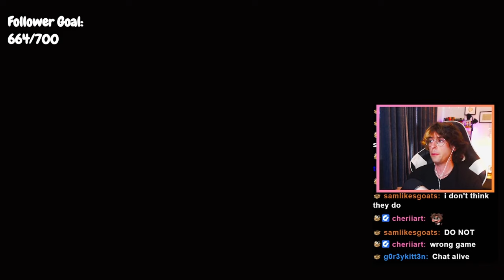The Stardew Valley Mods That Cause Me Physical Pain.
Hey sweetie, it's time for your Pam milk.

Everything in this video was edited from my twitch livestreams. Join in the fun on Monday, Wednesday & Thursday @ 2pm NZT.
Catch me live on twitch! :3

Pam Mods, why do you want these?

Chapters:
Get in the Porse: 00:00
Pennys Worst Nightmare: 00:58
Get in my mouth: 1:28
Al-co-rolic: 2:18
The Pam Dance: 2:51
Slime Pam: 3:27
Farmable Pam 4:07
Living Hell: 5:40